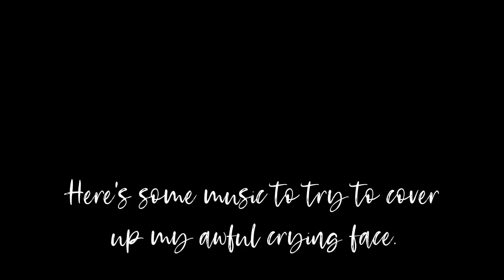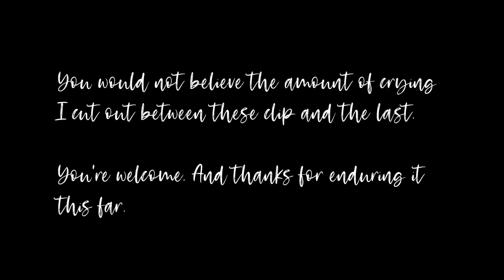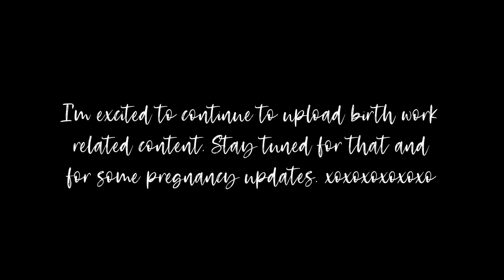My Real as S**t Pregnancy Announcement | Pregnant Birthworker & The First Trimester Sucks.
This pregnancy experience is not at all what I was expecting. I'm sharing raw moments from my first trimester as I dealt with arising emotions, new mom guilt, and re-structuring parts of my life to make room for this baby that we can't wait to meet.

Follow my personal birth doula journey on my blog!